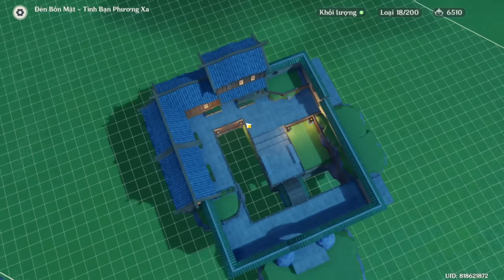[Genshin|原神] Azure Cottage - Liyue Serenitea Pot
Replica ID - Cool Isle: Pearl Isle - Server Asia: 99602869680
It's been a while since I last build in Liyue theme. I hope you'll like this small simple cottage. Since this is only a small build, it can fit in one character.

In order to make this layout, I used 2 techniques: Grid Chaining and Deep Sinking.